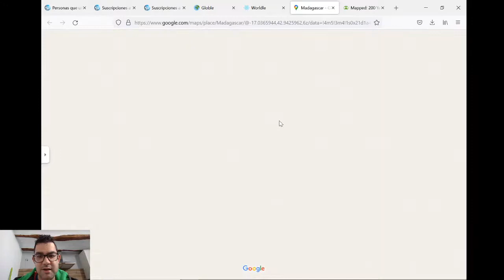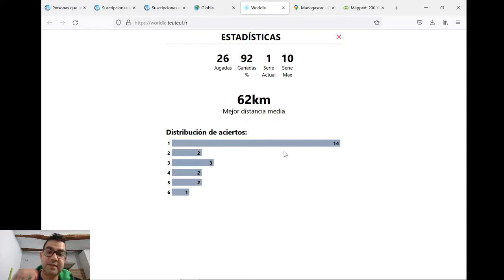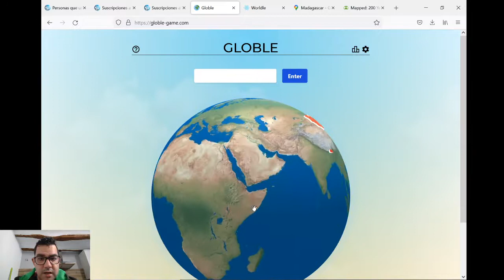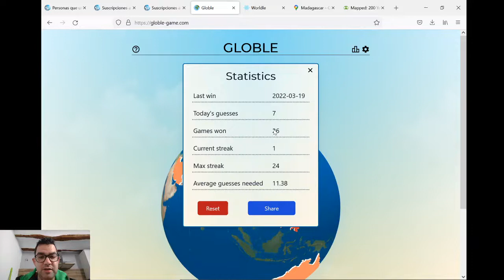GLOBLE Y WORLDLE (28) - NO SPOILERS